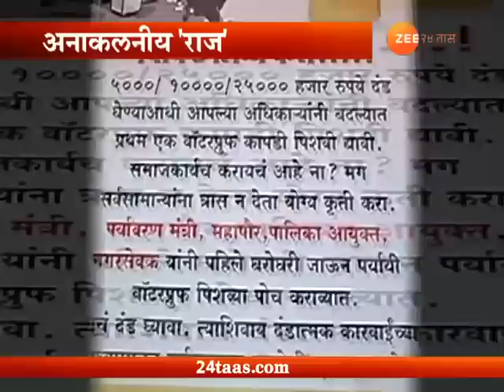Mumbai | Why Is MNS | Raj Thackeray Angry On Plastic Ban